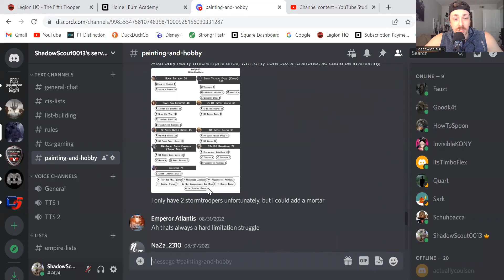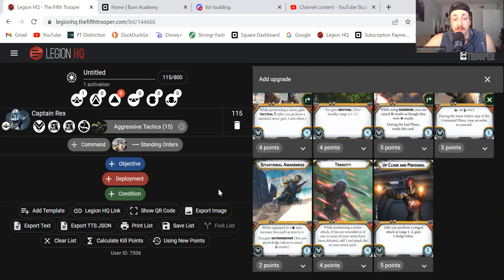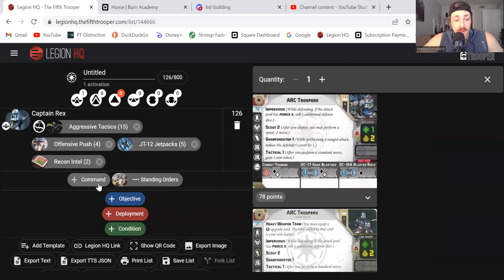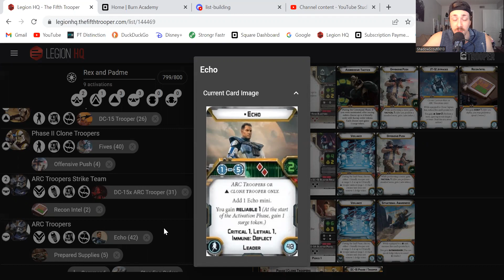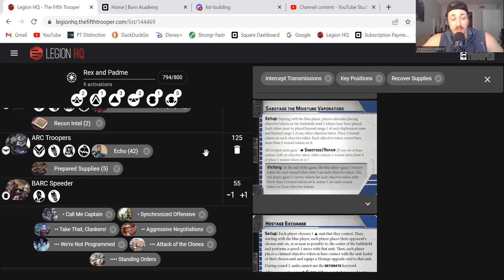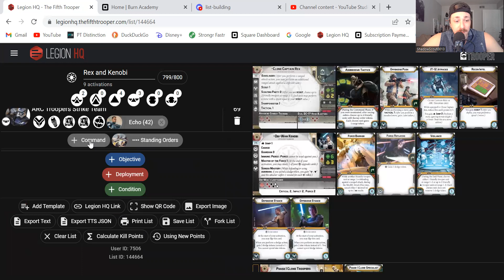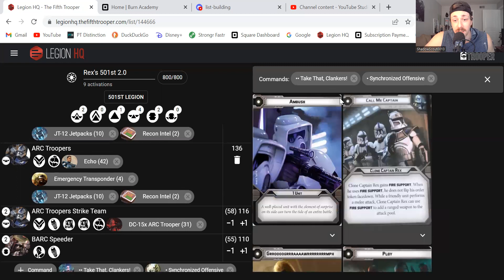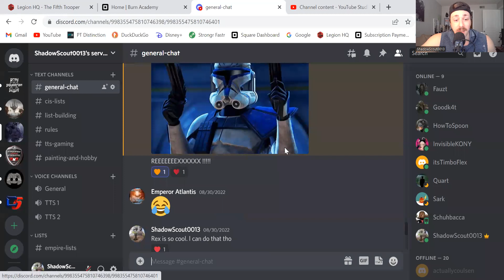Star Wars: Legion: Clone Captain Rex Unit Breakdown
I got some input from the discord to show Rex some love, so I did my best. I wanted to take a look at what could make him really good, and the 2 pip seemed to be one of the better ones I could think of. I know he used to do so well in gun lines, so I wanted to play to his strengths and see what else would go well with him besides Anakin, since I did a video with them already. I hope you guys enjoy it and let me know about anything else you would recommend. I also apologize for not thinking of the word "guarding" while talking about obi wan Kenobi